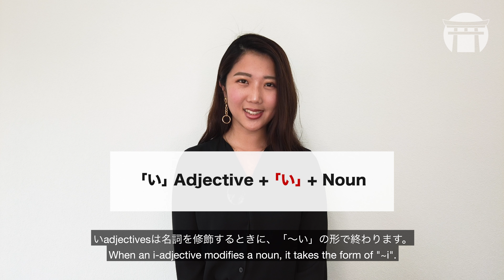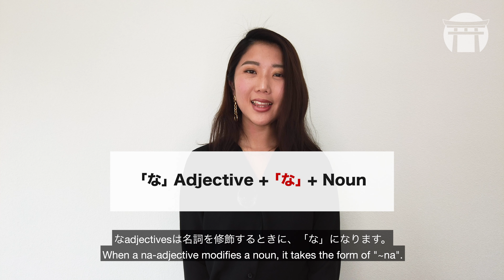Japanese Adjectives Explained（～い／～な形容詞）| JLPT N5 Grammar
Adjectives make conversations so much more fun!😄💬
Learn how to use them in today's video. 🇯🇵

LearnJapaneseOnline with Meiji Academy and get a FREE Online Trial Lesson!💻🇯🇵

Check out our Japanese courses and pick the right one for you

You can also#LearnJapanese with MeijiAcademy ✍🏻 at our Japanese Language School in Fukuoka!⛩

Follow us for more Japanese content! 🗾